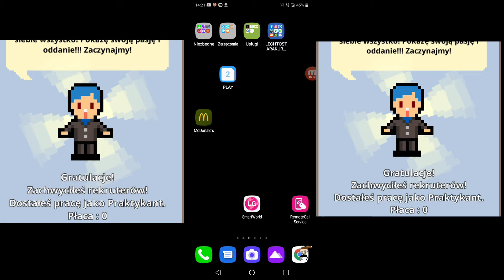powrót do przeszłości:nie daj się zwolnić